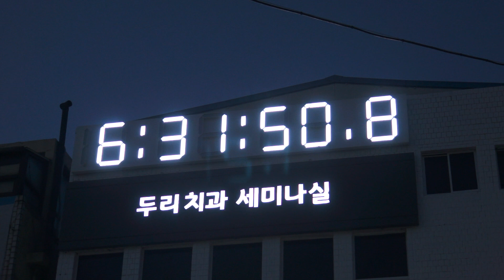두리치과시계. 아인네트 제작. 서산터미널 건너편에 위치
아인네트 제작. 서산터미널 건너편에 위치